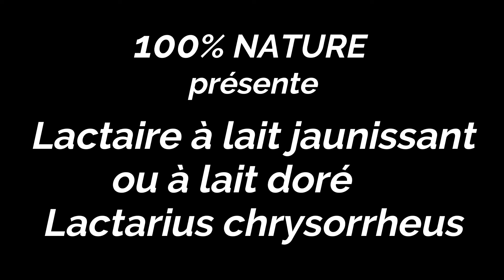Lactaire à lait jaune ou Lactaire à lait doré (Lactarius chrysorrheus)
Le lactaire à lait jaunissant est un non comestible.